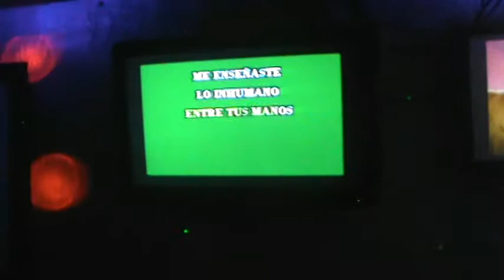Elvis Bar Karaoke te espera de lunes a sábado de 6 pm en adelante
Gracias los miércoles buscamos tu talento para 107.1 fm  con programa zitro tu karaoke que tiene el evento Campeonato Nacional de Karaoke dale me gusta a la pagina zitro tu karaoke mi tel 88385102 búscame en facebook chepe ortiz calderon o como Jose Gmo Ortiz Calderon.